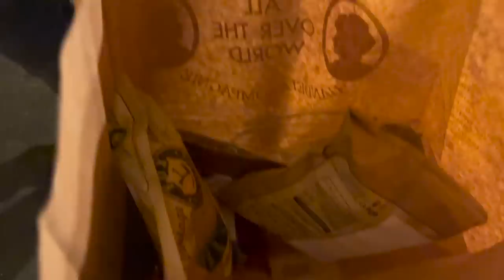UNBOXING ZARA, HÔPITAL, SHOPPING... | Vlogmas 9